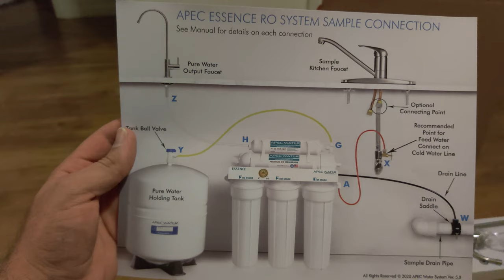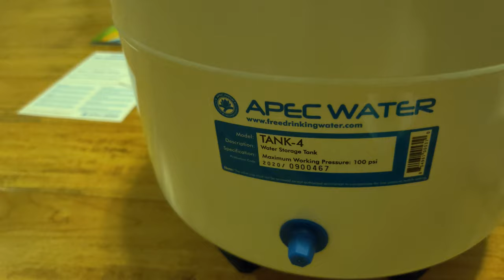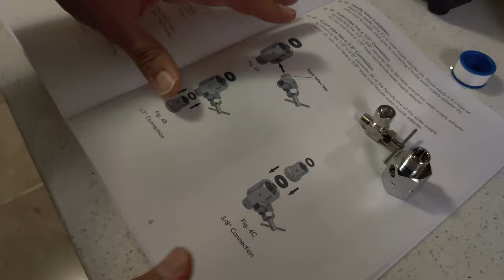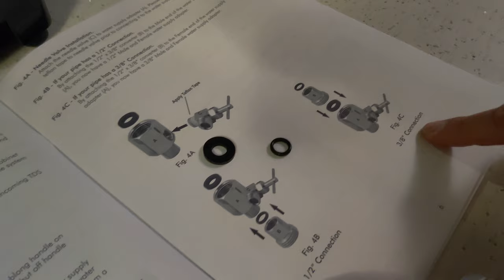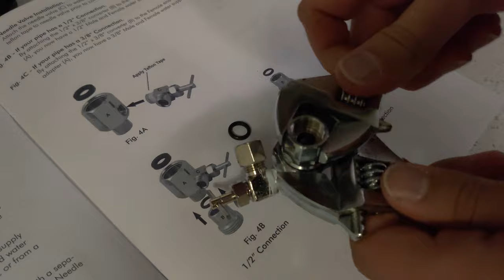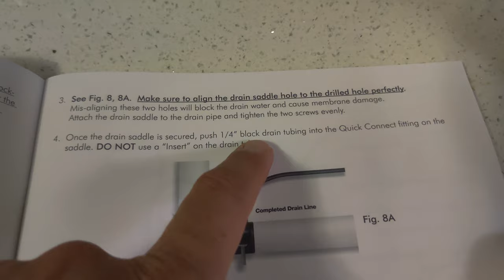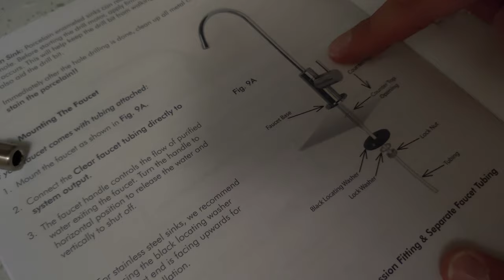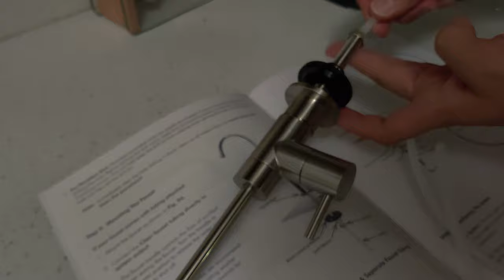Install APEC Water Filter RO System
Watch as I install this APEC 5 stage RO water system under my kitchen sink for clean drinking and cooking water. This water filter system is rated as one of the best water systems and it costs less than $200. It has 5 solid stars on Amazon.

Adjustable wrench set (Newer set)

Some of the links above are affiliate links, meaning, at no additional cost to you, I will earn a commission if you click through and make a purchase, thank you for your support.